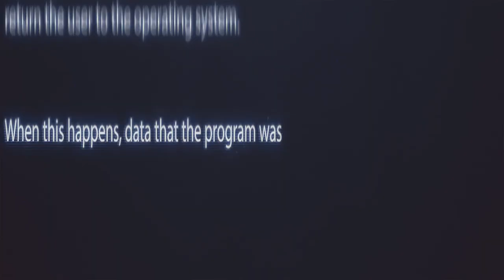Выполнение задания: Купить Катерине лекарства с Лией. "Игры реальности"